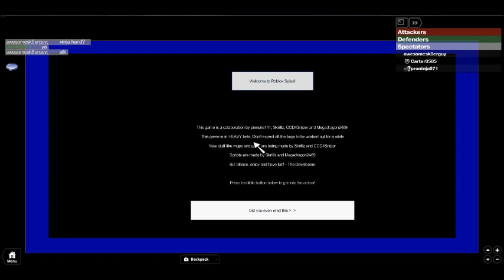Robloxian spies: russian breach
Hold Q, and then zoom out to view your level or equip/unequip perks.|

The VIP T-shirt might give you 20 walkspeed, also you get sparkly sparkles! :3|

The Uber VIP T-Shirt might give you 28 walkspeed, also you get a fire custom-made by megadragon2469 and it gives you extra 141 Hp :D|

Develepors/Admins: Megadragon2469, Skrillz, COD4Sniper|

I GIVE CREDIT TO ZACKZAK FOR THIS GAME!